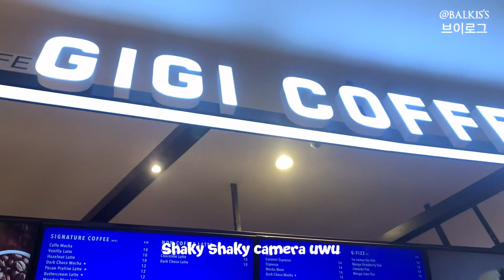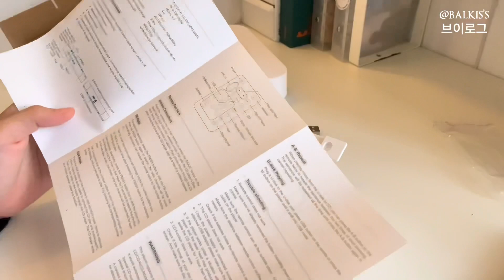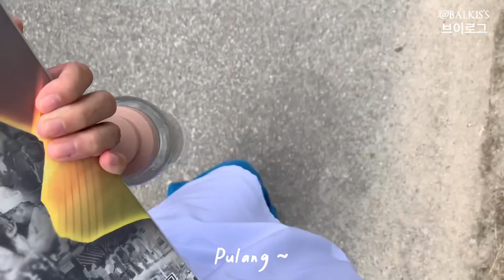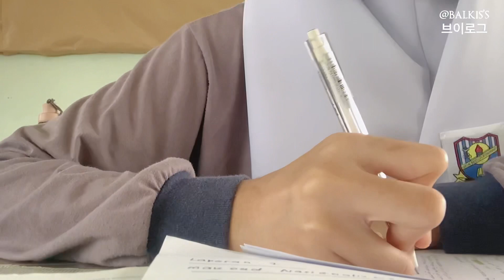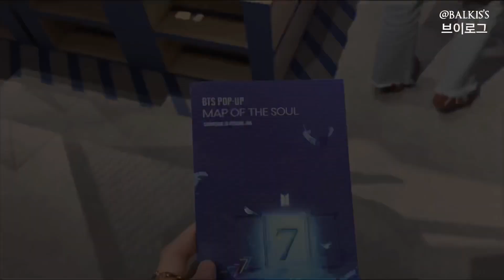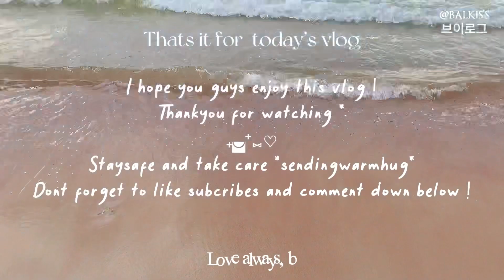My highschool morning routine, cafe vlog,unbox my cd player; etc ˚₊✩‧₊ Malaysia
Hello everyone( ੭ ･ᴗ･ )੭♡ balkis here ,Im back again with another random vlog,In this vlog [my highschool morning routine], i show you a realistic week of me, going to cafe and unbox a lil bit ! Dont forget to keep yourself healty ;sending warm hug 🤍☕️💿
Staysafe and stayhealty !
Love always,
b.

Musician: Carl Storm